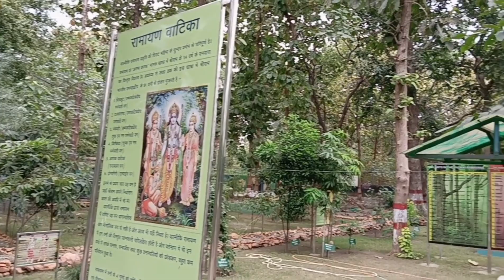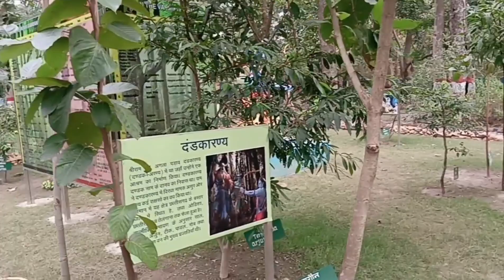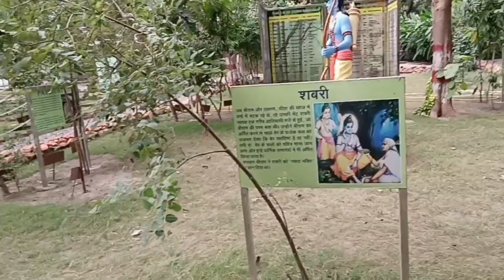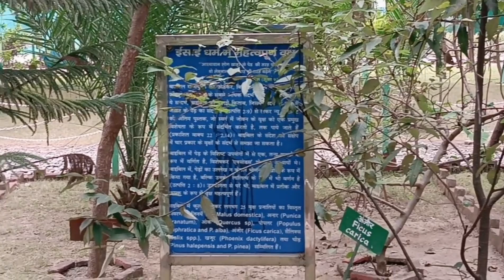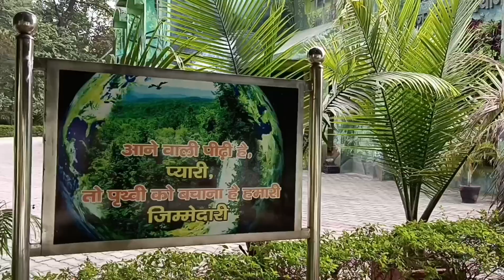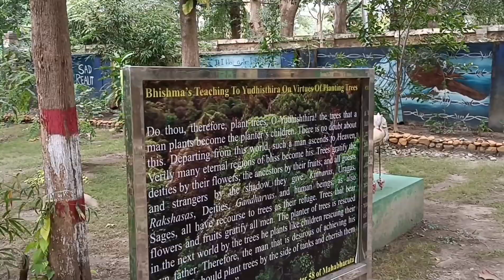Forest Research Centre Haldwani